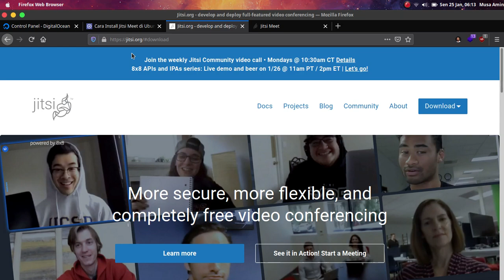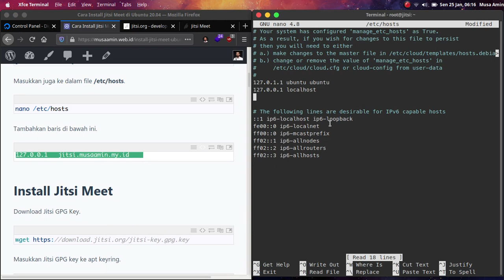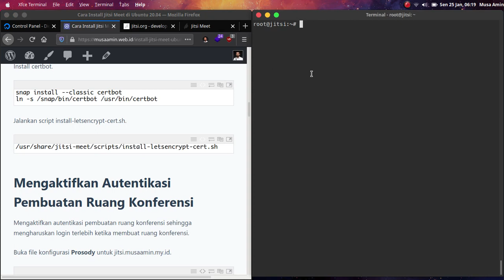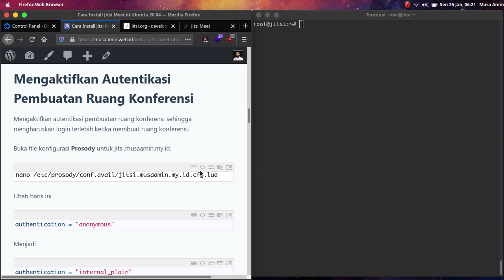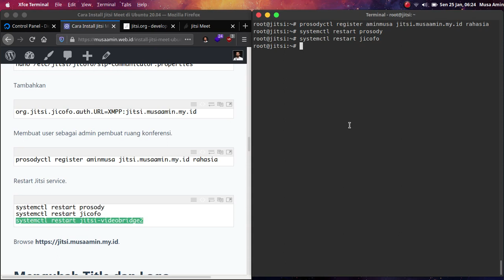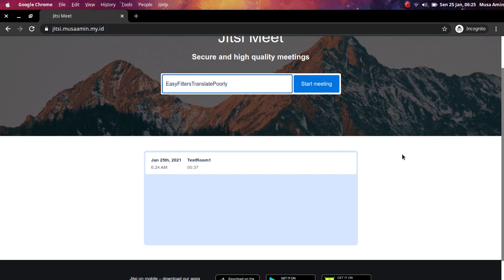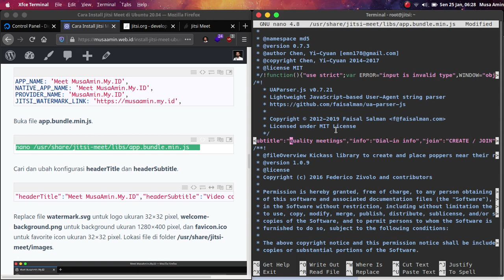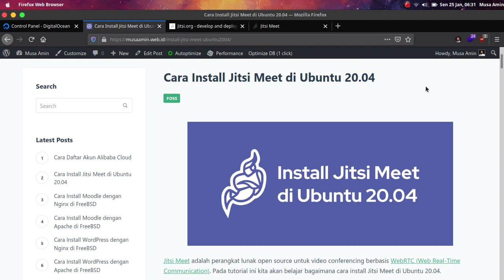Install Jitsi Meet di Ubuntu 20.04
Jitsi Meet adalah perangkat lunak open source untuk video conferencing berbasis WebRTC (Web Real-Time Communication). Pada tutorial ini kita akan belajar bagaimana cara install Jitsi Meet di Ubuntu 20.04.